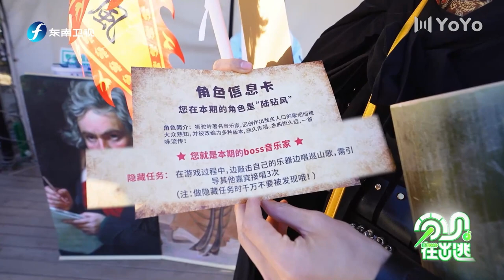陆思恒第一个领取任务卡，喜提卧底身份|分贝在出逃|张远|苏醒|陆思恒|赵让|斯外戈|俞更寅